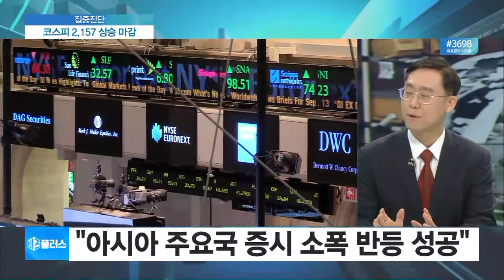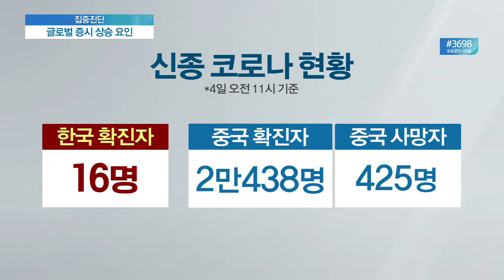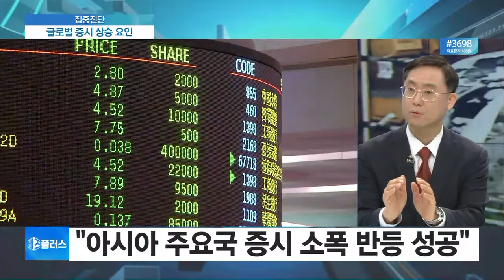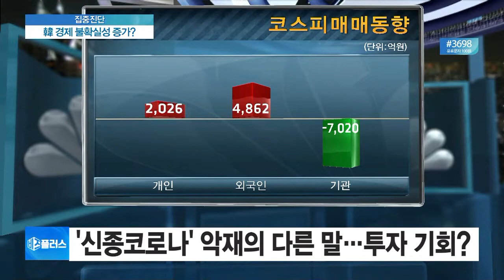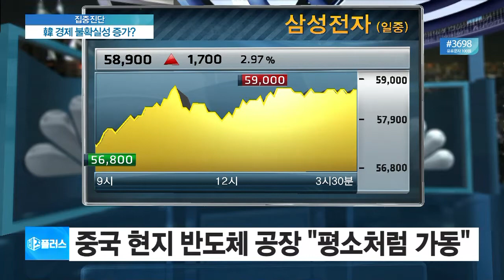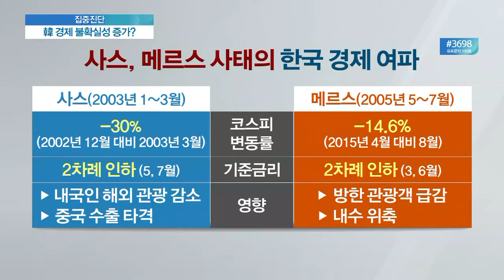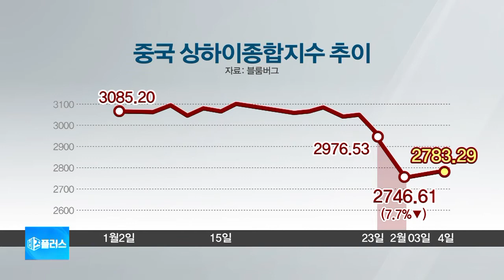[집중진단] 한국증시 사흘만에 상승세…코로나 쇼크 탈출 가능할까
■ 비즈플러스 '집중진단' - 김대종 세종대학교 경영학부 교수, 김광석 한국경제산업연구원 경제연구실장

사흘 연속 하락했던 코스피가 상승세로 출발해 상승 마감했습니다. 신종코로나 우려로 뒤덮였던 한국 증시, 이제 괜찮아진 걸까요? 집중진단에서는 코스피 상승 요인과 함께 한국 산업계 상황까지 전망해보겠습니다. 전문가 모셨습니다.